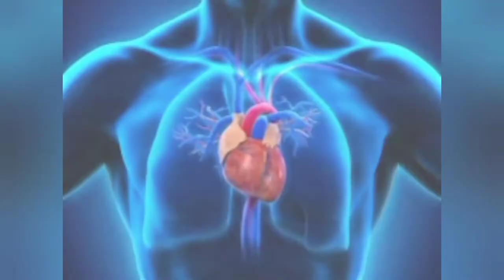ईवनिंग प्रिमरोज तेल फायदे और नुकसान Advantage and disadvantages of evening primrose oil in hindi